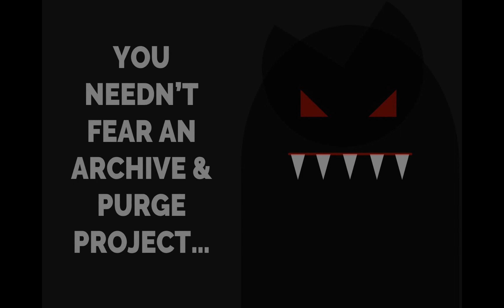Why are archive and purge projects so scary?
A client of ours once said “We all know we need to archive and purge, but we allow the fear of the project to hold us back…”

Join us for "Defanging That JDE Archive and Purge Project" on October 24, 2019 at 2 PM EST (11 AM PST) to see how archive and purge projects can be rendered harmless for you, your users, and your business. We’ll also look at the latest capabilities of Purge-it! in a live demo.